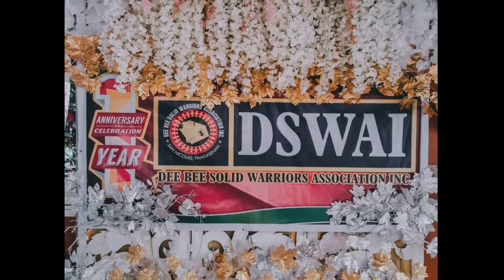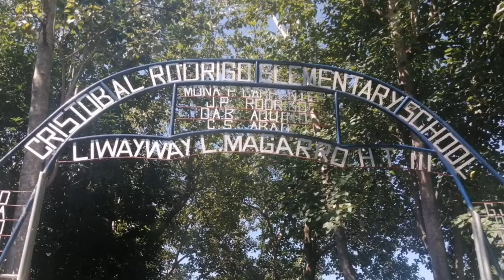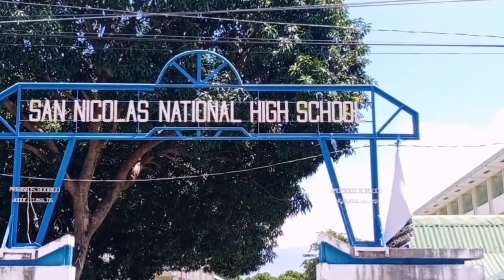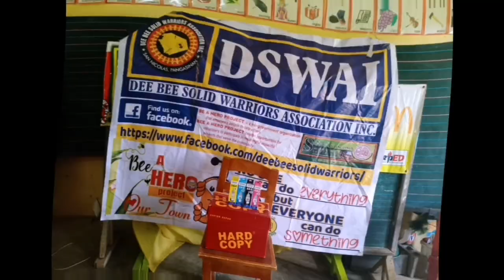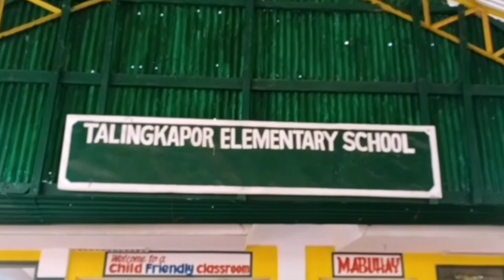DSWAI to the Rescue for the New Normal Distance Modular Learning @ San Nicolas (Elementary Schools)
Puyao ES. TalingkaporES CristobalES.